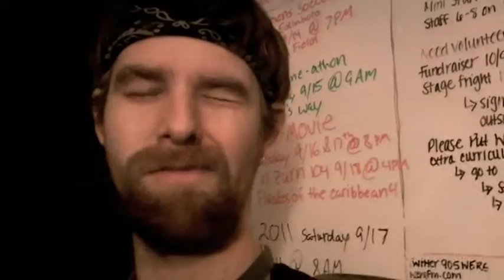Broke Boland on Fazed Cookies, 90.5 WERG FM, Erie, Pa. - Sept. 14, 2011 [2:2]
Broke Boland on Fazed Cookies, 90.5 WERG FM, Erie, Pa. - Sept. 14, 2011

Vid by: Liss Vickery